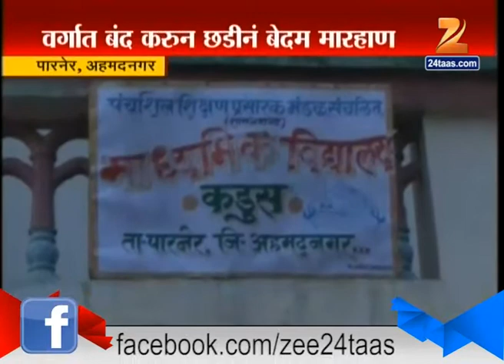Ahemad Nagar Students Beaten Up 16th July 2015